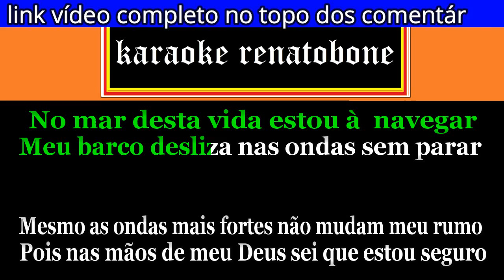NAVEGANDO karaoke amostra (redução vocal) NICOLETTI